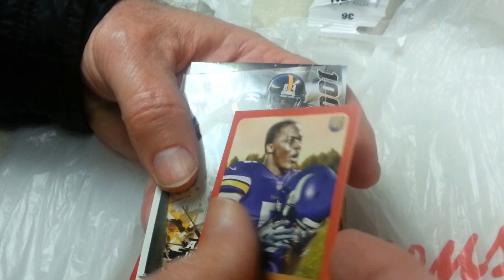2014 Topps Football Jumbo Hot Pack (8)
This was from Walgreens.